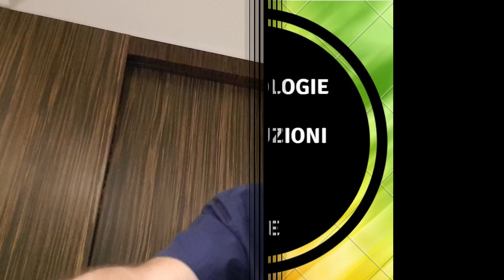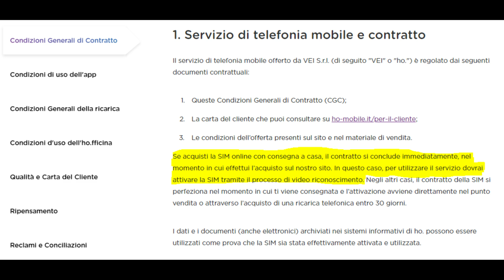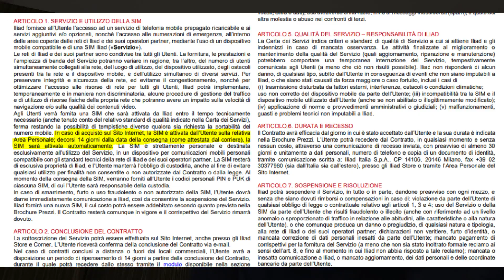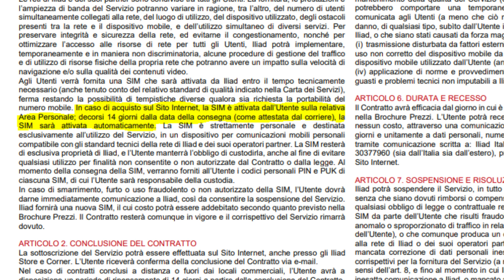Iliad e Ho Mobile Tempi Max per Attivare le Sim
. . .  ed alcune Riflessioni su alcuni Commenti.